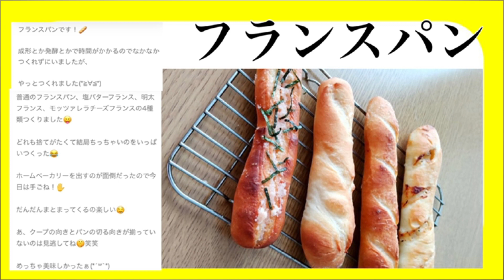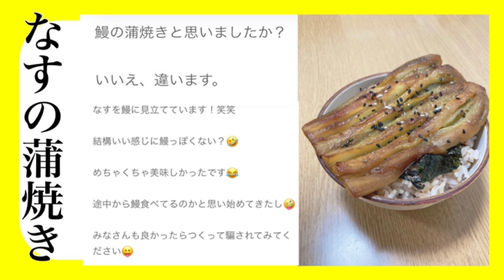【衝撃】松本わかなちゃんの料理が凄すぎた【アンジュルム】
今回は、アンジュルム松本わかなちゃんの料理を紹介しています！

中学生とは思えないプロ並みのメニューばかりで本当に凄すぎます。。